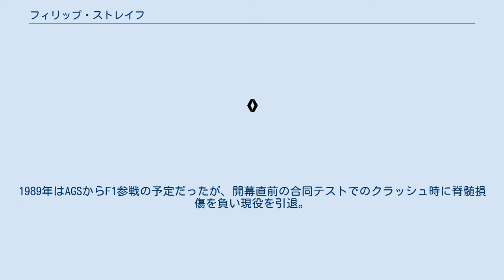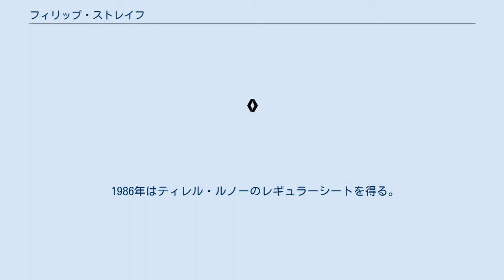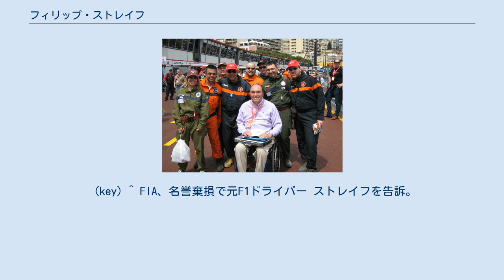フィリップ・ストレイフ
フィリップ・ストレイフ（Philippe Streiff, 1955年6月26日 - ）は、フランス人の元レーシングドライバー。
1984年にF1デビューし、1988年最終戦までF1に参戦。
1989年はAGSからF1参戦の予定だったが、開幕直前の合同テストでのクラッシュ時に脊髄損傷を負い現役を引退。
 フォーミュラ・ルノーでレースキャリアを開始。
1981年のル・マン24時間レースで総合2位を獲得、同年のフランス・フォーミュラ3選手権チャンピオンにも輝き、フランス期待の若手として注目される。
 その後は1982年からヨーロッパF2選手権と、1985年の国際F3000選手権に参戦した。
ヨーロッパF2の最後のレースとなった1984年のブランズハッチにおいて、ヨーロッパF2で自身唯一の勝利を挙げた。
1984年のルマン24時間レースでもポルシェ・956Bを駆り3位を獲得するなど活躍した。
 同年F1最終戦のポルトガルGPで母国のルノーよりF1デビューを飾る。
1985年はルノー・ターボエンジンを搭載するリジェとティレルより終盤の5戦（ティレルは第15戦のみスポット）に参戦し、最終戦である第16戦オーストラリアGPで初入賞となる3位表彰台を獲得。
 1986年はティレル・ルノーのレギュラーシートを得る。
初のフル参戦で2度の6位以内入賞を果たし、3ポイントを獲得。
 1987年もティレルより参戦。
しかしティレルはルノー・ターボを失い、ターボエンジン全盛期のF1界の中でノン・ターボエンジンであるフォード・DFZエンジンを使用することとなる。
エンジンパワーで非力となったティレル・DG016で2度の6位以内入賞を果たし4ポイントを獲得。
同僚のジョナサン・パーマーとジム・クラークカップを争う（結局、パーマーが獲得）。
 1988年はF2/F3000時代に所属しており、その後F1にステップアップしてきたフランスの小規模チームAGSに移籍するも、1カーエントリーゆえにセッティングデータ収集もままならずマシンの戦闘力の無さから、ポイント獲得には至らず。
 1989年はAGSに残留したが、開幕直前にジャカレパグア(ネルソン・ピケ・サーキット)で行われたテスト中のクラッシュにより脊髄を損傷する重傷を負い、引退した。
下半身の麻痺が残り、以後車椅子での生活を余儀なくされる。
 引退後はカートチームなどを運営していた。
毎年パリで開かれるプロドライバーによるインドアカート大会主催者、BMWのアンバサダーを務めている。
 2015年、ジュール・ビアンキの事故の調査に関して「侮辱的な発言」を行ったとして（ストレイフが「ビアンキの事故についての調査委員会はFIAが非難を免れるために設立されたに過ぎない」とラジオインタビューで発言）、このストレイフの発言を知ったFIA会長ジャン・トッドの怒りを買い、名誉毀損で国際自動車連盟（FIA）に告訴された。
一連の流れを受け、ストレイフはFIAに謝罪し自らの発言を取り消した。
 (key) ^ FIA、名誉棄損で元F1ドライバー ストレイフを告訴。
ビアンキ事故調に関する発言で - AUTOSPORT web (2015年1月23日)